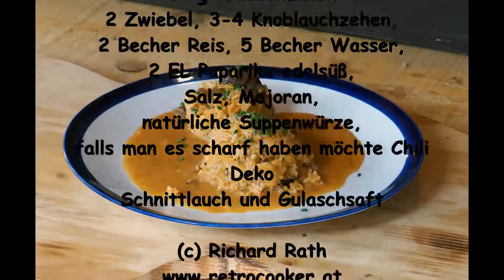Reisfleisch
Rezept

1 kg Wadschunken
2 Zwiebel, 3-4 Knoblauchzehen,
2 Becher Reis, 5 Becher Wasser,
2 EL Paparika edelsüß,
Salz, Majoran,
natürliche Suppenwürze,
falls man es scharf haben möchte Chili
Deko
Schnittlauch und Gulaschsaft